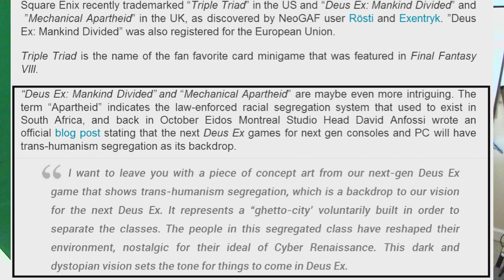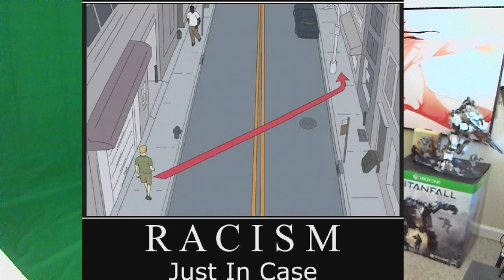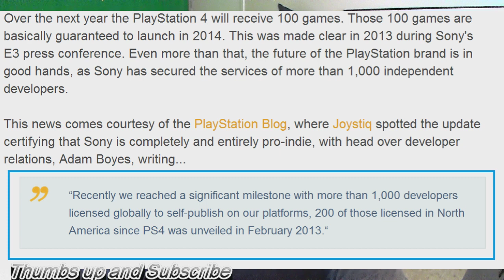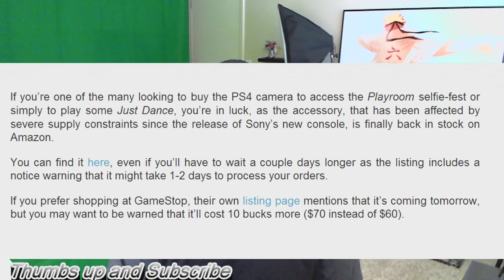GameStop Cheats Gamers Again. Deus EX is about The Ghetto. PS4 Has 1,000 Indie Devs Xbox One 250.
New Deus EX game about Racism and the Ghetto. PS4 Has 1,000 Indie Devs  Xbox One Only Has 250. GameStop Cheats Gamers Again.

"Triple Triad," "Deus Ex: Mankind Divided" and "Mechanical Apartheid" Registered by Square Enix

PS4 Has 1,000 Indie Devs Signed On To Make Games, Xbox One Only Has 250

Supply Constrained PS4 Camera Back in Stock on Amazon; Coming Tomorrow at GameStop (Overpriced by $10)

'PS4 Will Have More New IPs Than Xbox One' - Sony